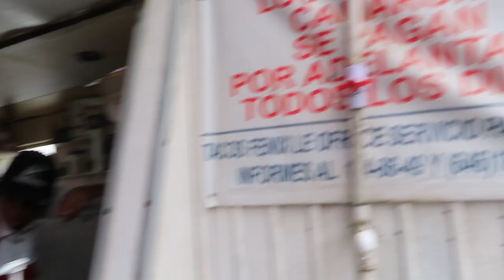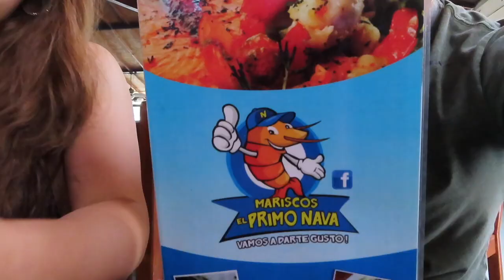SUN & FUN, THE WETTER THE BETTER!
This was our trip to an Island with a group of friends, we did some wakeboarding, swimming, clubbing, and more. Come join us and our channel for more fun.